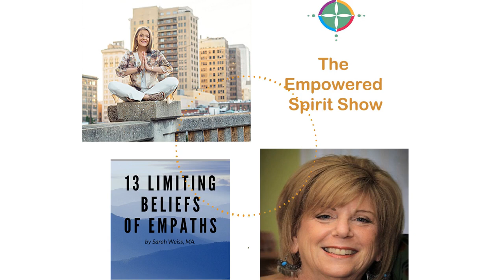The Empowered Spirit Show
Empaths, Intuition and Training with Sarah Weiss. Empaths are a preview of the future of humanity states Sarah Weiss, Medical Intuitive. Find out more by listening to the complete episode